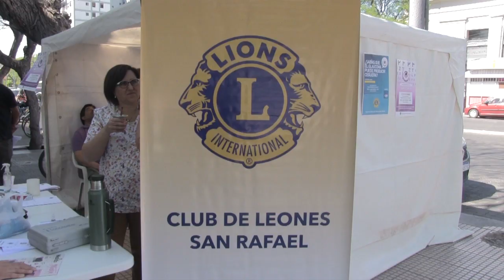LEONES AL SERVICIO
Como estaba previsto, se realizaron exámenes gratuitos a los transeúntes interesados en conocer su salud visual, este último viernes en el centro sanrafaelino. El examen, consistía en la detección temprana del glaucoma, principal causa de ceguera.